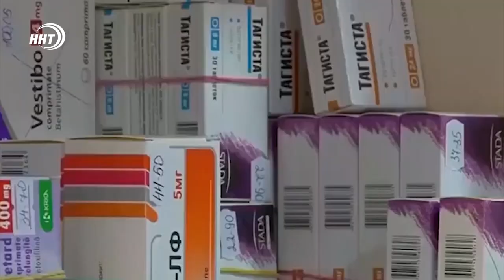Что подорожает с 1 января 2019 года в России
Так по данным Росстата  в первую очередь подорожают лекарства

В частности, речь идет об импортных  препаратах первой необходимости . Однако повышение коснется и отечественных лекарств   так как производители зачастую вынуждены применять при их изготовлении зарубежные технологии .  На рынке продовольствия ожидается рост  всех позиций. Сезонные продукты будут немного дешеветь, но в целом прогнозы не радужные. Ожидаемый рост 11 %.  Сигареты подорожают на 20%. Чиновники отмечают, что это не только пополнит казну государства, но и поможет отказаться многим от вредной привычки. Так же поднимется цена и на топливо. Стоимость литра бензина, с большой долей вероятности, перевалит за 50 рублей.